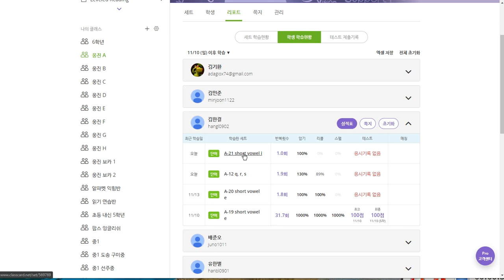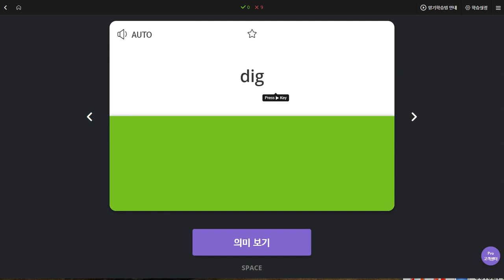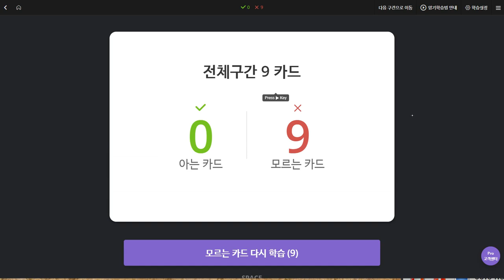김한결 2019 11 18 일대일